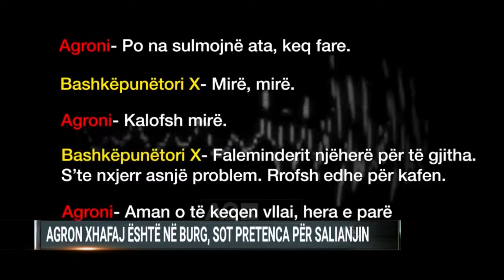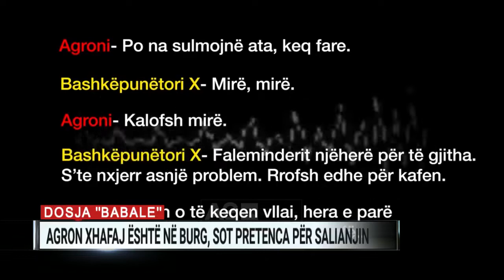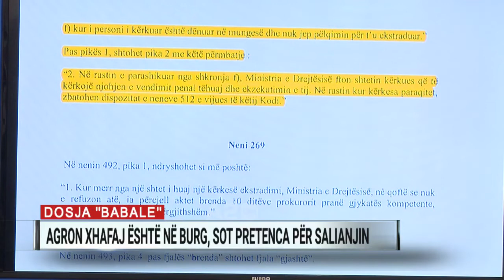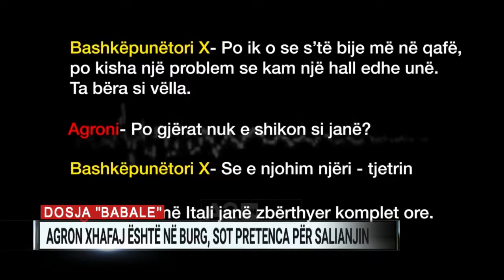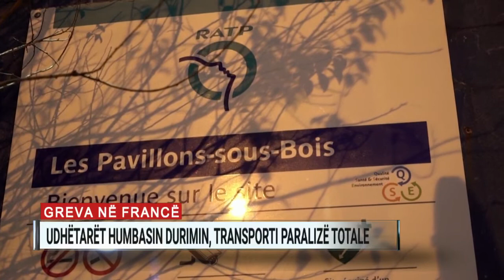A2 Sot, ora 14:00 –10/12/2019